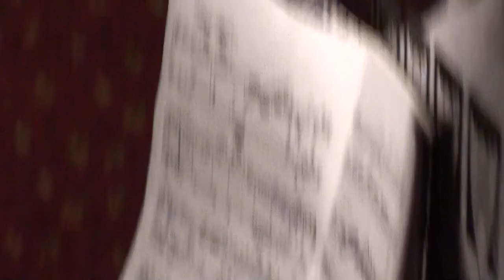Саша и Надя за ф-но 3